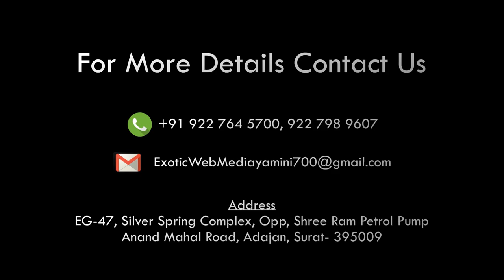Interview of Shree gunvallabhsagarji Jain munishree part 2 6 march 19 Surat